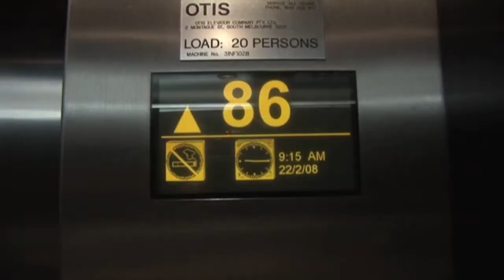Work Integrated Learning - Emma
The Centre for Work Integrated Learning (WIL) assists Victoria University Business School students. in preparing for employment. We'll help you negotiate with industry professionals to develop and manage suitable positions for you.

This is Emma's story.